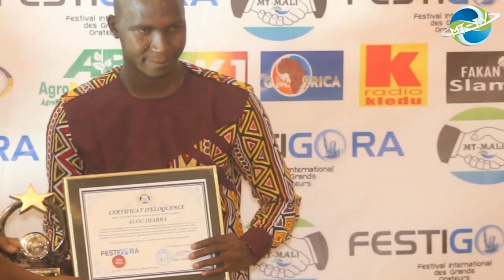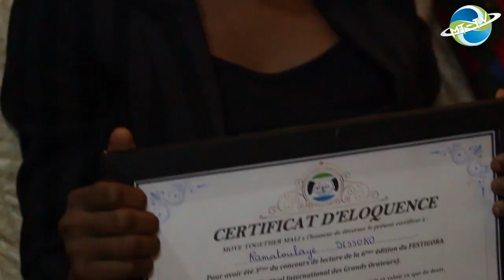Baba DIARRA donne son avis sur la 6ème édition du FESTIGORA